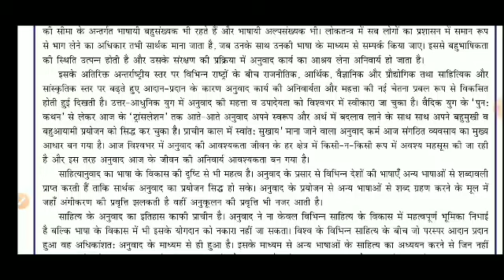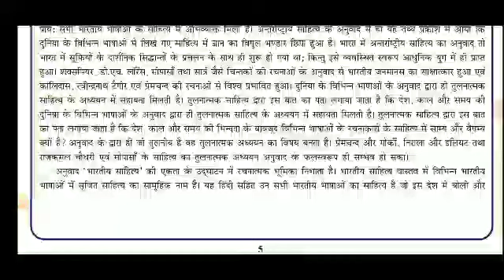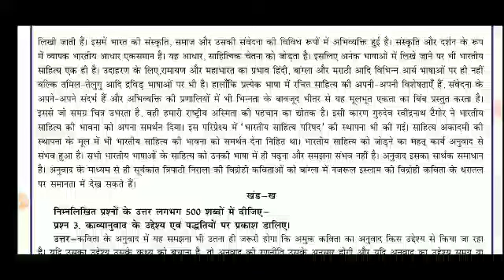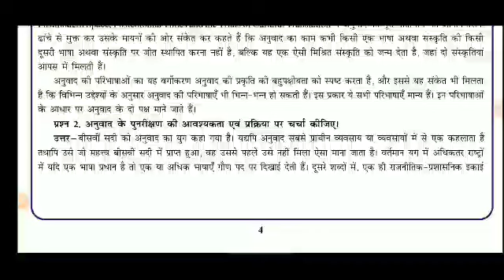BHDS 183 Important Question With Answer | BHDS 183 In Hindi | BHDS 183 Previous Year Questions Paper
अनुवाद के पुनरीक्षण की आवश्यकता और प्रक्रिया
BHDS 183 Important Question With Answer
BHDS 183 in Hindi
अनुवाद सिद्धांत और प्रविधि |
अनुवाद का अर्थ
bhds 183 assignment questions explain
BHDS 183
BHDS 183 selective question
BHDS 183 Hindi
BHDS 183 guess paper
BHDS 183 online class
BHDS 183 suggestion questions
BHDS 183
BAG program suggestion questions and answers
BAG program
BAG program previous year question
BAG program IGNOU
For Creative Studies
FCS
Abhishek sir